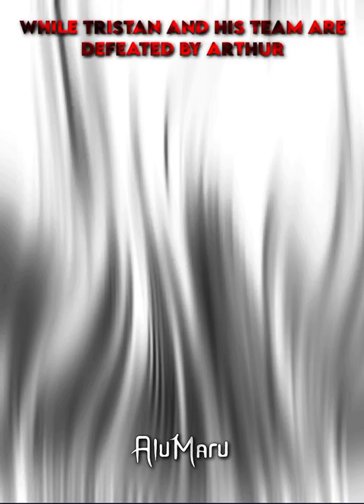Meliodas, Tristan & Lancelot vs Arthur Pendragon